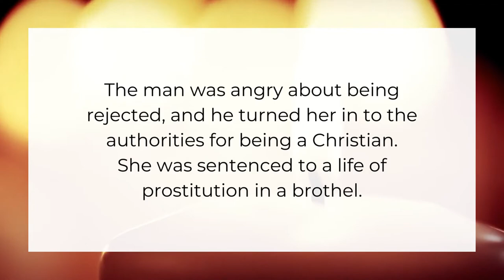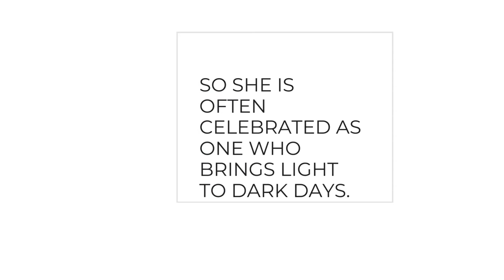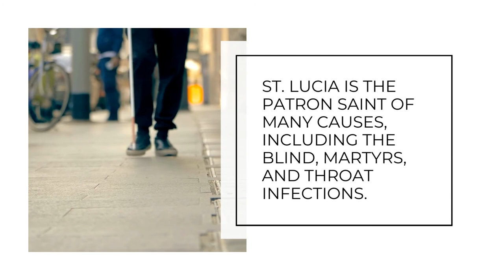Who Is St Lucy? (St. Lucia)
What do we know about St. Lucy? Why is she the patron saint of the blind and throat infections? Why do girls wear wreaths on their heads with candles to celebrate St. Lucia?